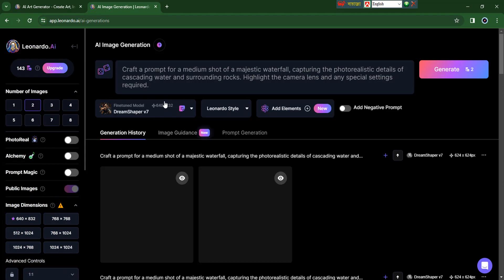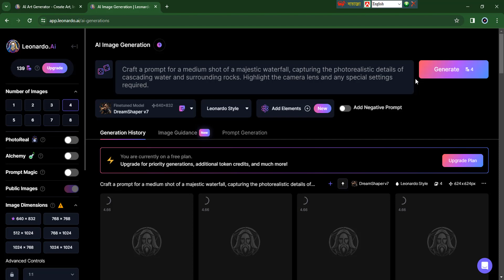AI-generated free images for Freepik | AI Image Generation Tutorial Part-05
AI-generated free images for Freepik | AI Image Generation Tutorial Part-04
The Power of AI: Free Image Generation for Freepic In this video we will learn how to make excellent AI-generated free images for Freepik .
 AI-generated free images for Freepic
Free unlimited AI images for Freepic Freepic
 AI image generator Generating free images for Freepic with AI AI-created pictures for Freepic